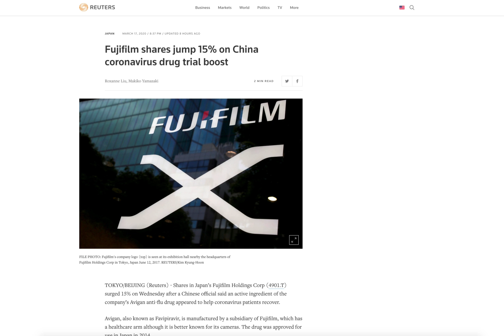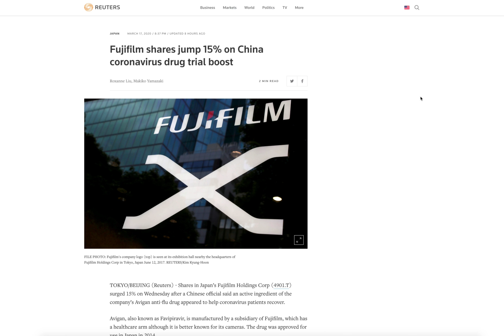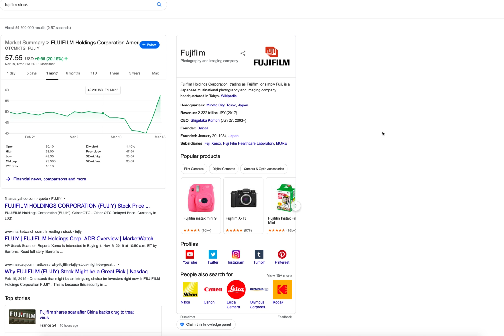🤩🥳 FUJIFILM Stock SURGES! 🥳🤩 Viewer-Requested VIDEO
MY BITCOIN: 19WnEPwjRHnnfiDpVFUni1A2Amqvxy4gud
Download my FREE BOOK! “Fujifilm Camera Helpful Tricks & Tips” 178 Pages, 2nd edition. 21MB PDF.